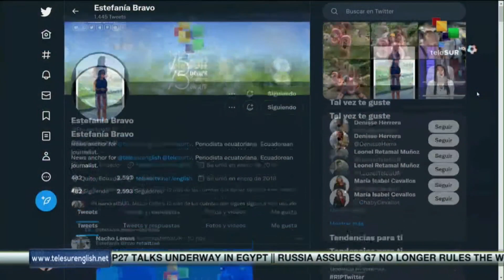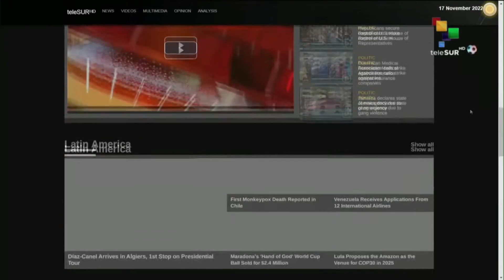FTS 17-11 22:30 Argentina rallies commemorate Peron’s return from exile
Argentina rallies commemorate Peron’s return from exile//Russia denounces western manipulation//Cuban president’s official visit to Algeria moves forward. teleSUR